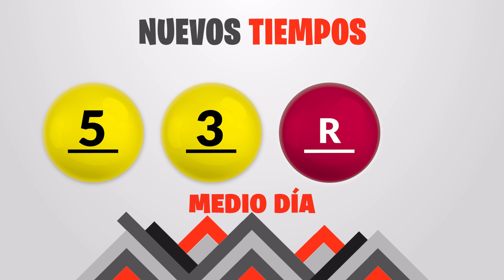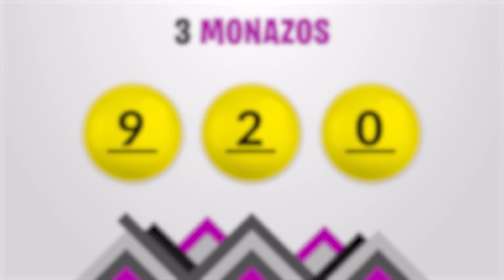Sorteo 1:00pm Nuevos Tiempos y 3 Monazos Medio día del Martes 3 de mayo del 2022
Resultados Nuevos Tiempos y 3 Monazos del día Martes 3 de Mayo
Resultados de Nuevos Tiempos martes tres de Mayo de 2022
Resultados de las loterias de Costa Rica del martes tres de Mayo de 2022
Resultados del sorteo tres de Mayo
Qué número jugó en nuevos tiempos el martes tres de Mayo de 2022
Qué número jugó en 3 Monazos el martes tres de Mayo de 2022
Sorteo de nuevos tiempos martes tres de Mayo de 2022
Sorteo de las loterias del martes tres de Mayo de 2022
Sorteo Nuevos Tiempos 1:00PM
Sorteo 3 Monazos 1:00PM
Sorteo Premia 2 1:00PM
loterias de Costa Rica del dia martes 3 de Mayo de 2022

Nuevos Tiempos 1:00PM Medio dia
Nuevos Tiempos 1:00PM Medio dia hoy
Nuevos Tiempos 1:00pm Medio dia resultados
Nuevos Tiempos 1:00pm Medio dia resultados hoy

Nuevos Tiempos 1:00pm Tarde
Nuevos Tiempos 1:00pm Tarde hoy
Nuevos Tiempos 1:00pm Tarde resultados
Nuevos Tiempos 1:00pm Tarde resultados hoy

3 Monazos 1:00pm Medio dia
3 Monazos 1:00pm Medio dia hoy
3 Monazos 1:00pm Medio dia resultados
3 Monazos 1:00pm Medio dia resultados hoy

3 Monazos 1:00pm Tarde
3 Monazos 1:00pm Tarde hoy
3 Monazos 1:00pm Tarde resultados
3 Monazos 1:00pm Tarde resultados hoy

3 Monazos 1:00pm Medio dia
3 Monazos 1:00pm Medio dia hoy
3 Monazos 1:00pm Medio dia resultados
3 Monazos 1:00pm Medio dia resultados hoy
Nuevos Tiempos 1:00 PM Medio dia
Nuevos Tiempos 1:00 PM Medio dia hoy
Nuevos Tiempos 1:00 pm Medio dia resultados
Nuevos Tiempos 1:00 pm Medio dia resultados hoy

Nuevos Tiempos 1:00 pm Tarde
Nuevos Tiempos 1:00 pm Tarde hoy
Nuevos Tiempos 1:00 pm Tarde resultados

Nuevos Tiempos 1:00 pm Tarde resultados hoy

3 Monazos 1:00 pm Medio dia
3 Monazos 1:00 pm Medio dia hoy
3 Monazos 1:00 pm Medio dia resultados
3 Monazos 1:00 pm Medio dia resultados hoy

3 Monazos 1:00 pm Tarde
3 Monazos 1:00 pm Tarde hoy
3 Monazos 1:00 pm Tarde resultados
3 Monazos 1:00 pm Tarde resultados hoy

3 Monazos 1:00 pm Medio dia
3 Monazos 1:00 pm Medio dia hoy
3 Monazos 1:00 pm Medio dia resultados
3 Monazos 1:00 pm Medio dia resultados hoy
3 Monazos 1:00 pm Tarde
3 Monazos 1:00 pm Tarde hoy
3 Monazos 1:00 pm Tarde resultados
3 Monazos 1:00 pm Tarde resultados hoy